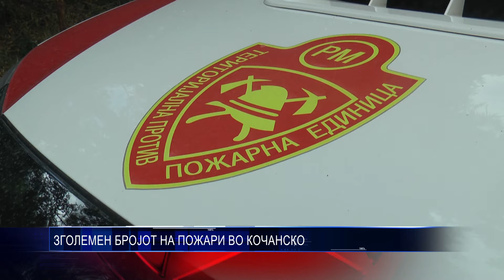ЗГОЛЕМЕН БРОЈОТ НА ПОЖАРИ ВО КОЧАНСКО 26 04 2018